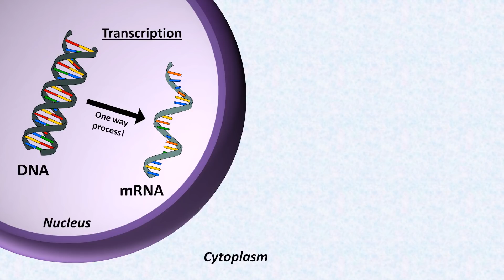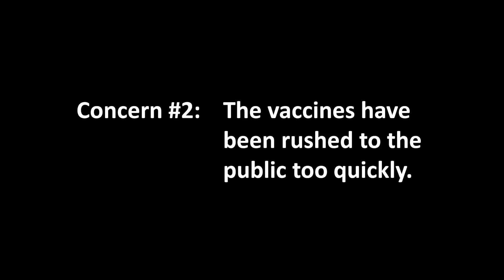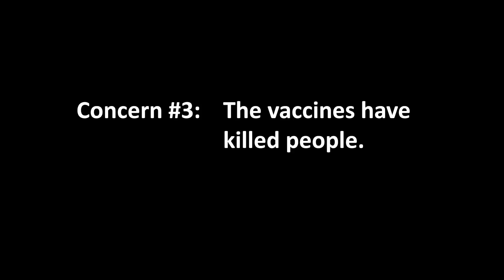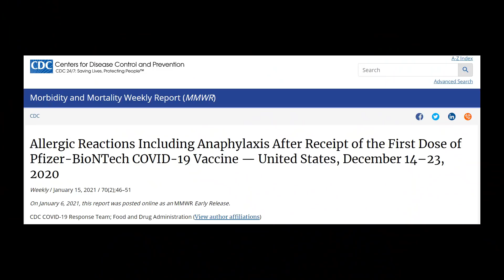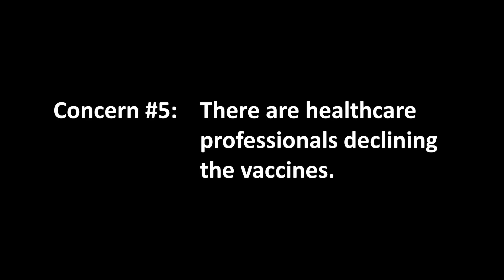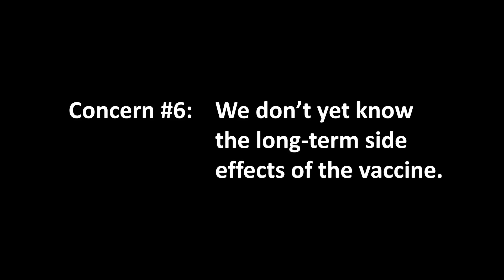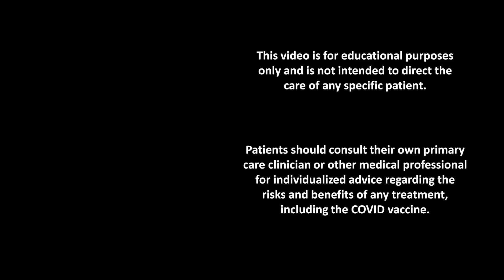A Doctor Discusses COVID Vaccine Safety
An internist addresses common safety concerns regarding the mRNA COVID vaccines, and discusses his own experience receiving it.

Peer reviewed phase III clinical trial of the Pfizer/BioNTech vaccine in the New England Journal of Medicine

Peer reviewed phase III clinical trial of the Moderna vaccine in the New England Journal of Medicine

Honest questions and respectful debate are most welcome!  But comments which invoke overt pseudoscience and conspiracy theories will be removed, as will those which are profane, insulting, or otherwise inflammatory.

Comments that include links are automatically blocked on all Strong Medicine videos because the overwhelming majority are advertisements or other spam.